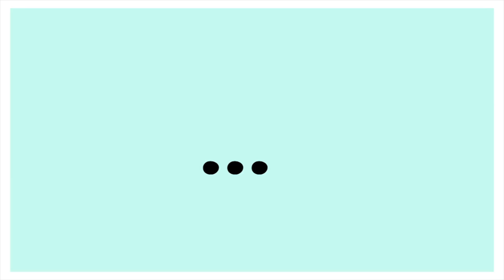TharnType ธัญซีรีส์ (Teaser) - Reaction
YOU GUYS!! IM SO EXCITED FOR THIS SERIES!! So many good shows coming at us...how am i suppose to handle this!! Also. i heard they will deliver so much! OMG COME THROUGH PLEASE

ENDS JUNE 12TH 2019

FOLLOW ME

☆ALYX'S LINKS☆

✌︎('ω'✌︎ )SnapChat( ✌︎'ω')✌︎

→ alyxzander69

It really means a lot, until next time. Take care!